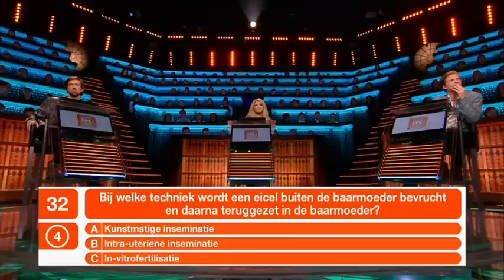Louisa en Rosanna bij RTL 4 Weet ik Veel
Alle rechten van deze video gaan naar: © RTL Nederland & TLC Nederland. (2015/2016)